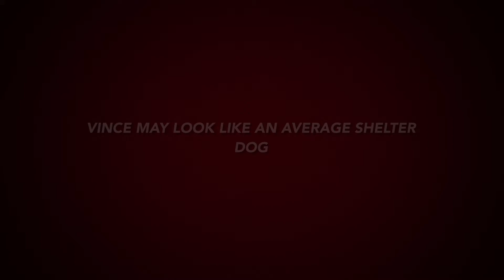Meet Vince a Terrier American Staffordshire currently available for adoption at Petango.com! 5/19/2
Hello new friends! My name's Vince. I'm a truly sweet-natured pup in search of my loving forever family to come and sweep me away! I'm an active young pup who loves to play, but I also know how to settle down when it's time to relax and hang out. I'm at that perfect age- still a puppy at 10 months, but past the most challenging puppy months. If you could spare a moment, I'd love to meet you. If you could spare a little love, it would make me so happy to join your family!